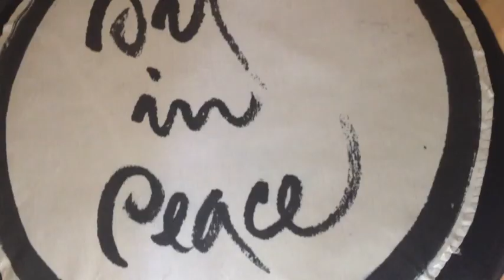Monica Max West - (from Peace Sounds 2)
Peace Sounds; a home for music and audio singing for and speaking about peace.